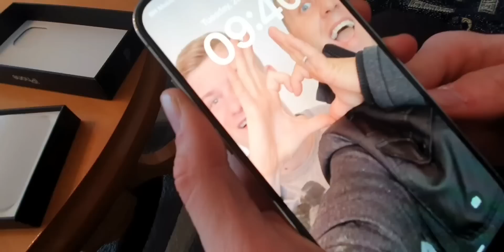IPSUNIO SAM ISAKOVU JEDINU ŽELJU ZA NJEGOV ROĐENDAN(ZAPLAKAO)